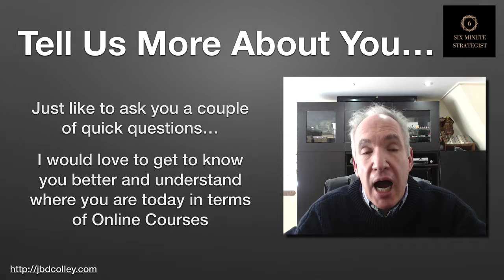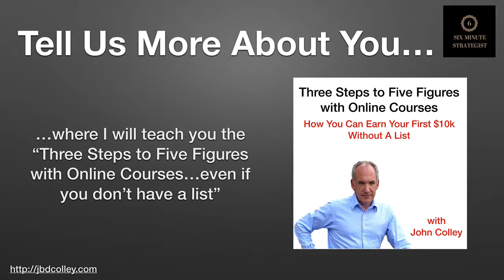Expert Equation Survey...Tell Us A Little More About You